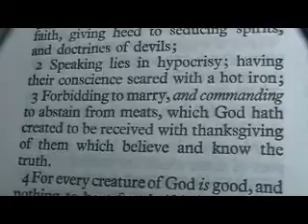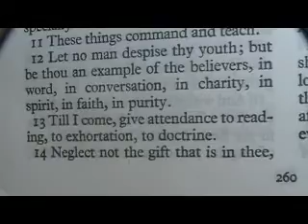1 Timothy 4 King James Holy Bible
1 Timothy 4

1 Now the Spirit speaketh expressly, that in the latter times some shall depart from the faith, giving heed to seducing spirits, and doctrines of devils;
2 Speaking lies in hypocrisy; having their conscience seared with a hot iron;
3 Forbidding to marry, and commanding to abstain from meats, which God hath created to be received with thanksgiving of them which believe and know the truth.
4 For every creature of God is good, and nothing to be refused, if it be received with thanksgiving:
5 For it is sanctified by the word of God and prayer.
6 If thou put the brethren in remembrance of these things, thou shalt be a good minister of Jesus Christ, nourished up in the words of faith and of good doctrine, whereunto thou hast attained.
7 But refuse profane and old wives' fables, and exercise thyself rather unto godliness.
8 For bodily exercise profiteth little: but godliness is profitable unto all things, having promise of the life that now is, and of that which is to come.
9 This is a faithful saying and worthy of all acceptation.
10 For therefore we both labour and suffer reproach, because we trust in the living God, who is the Saviour of all men, specially of those that believe.
11 These things command and teach.
12 Let no man despise thy youth; but be thou an example of the believers, in word, in conversation, in charity, in spirit, in faith, in purity.
13 Till I come, give attendance to reading, to exhortation, to doctrine.
14 Neglect not the gift that is in thee, which was given thee by prophecy, with the laying on of the hands of the presbytery.
15 Meditate upon these things; give thyself wholly to them; that thy profiting may appear to all.
16 Take heed unto thyself, and unto the doctrine; continue in them: for in doing this thou shalt both save thyself, and them that hear thee.